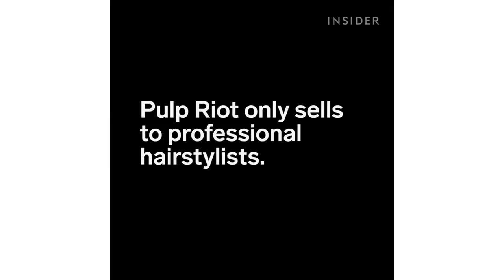Vivid Hair Dye Colors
Hairstylists swear by Pulp Riot Hair Color, which sells the most vivid shades.